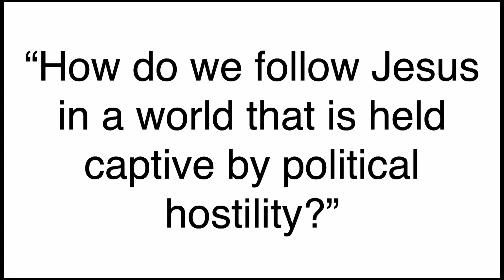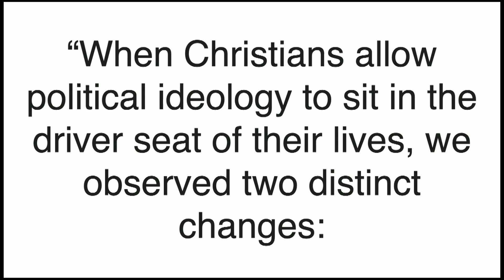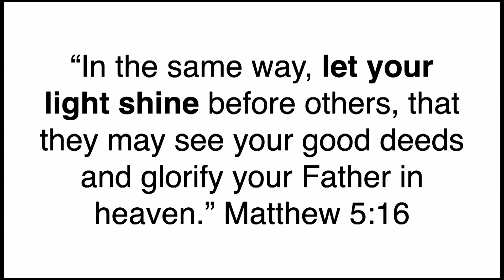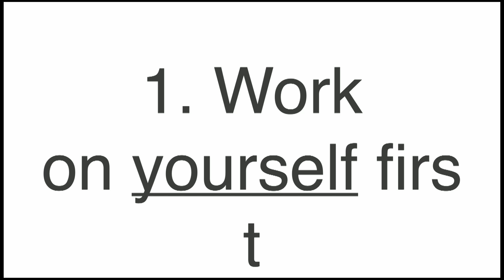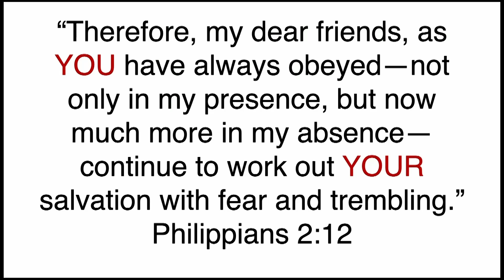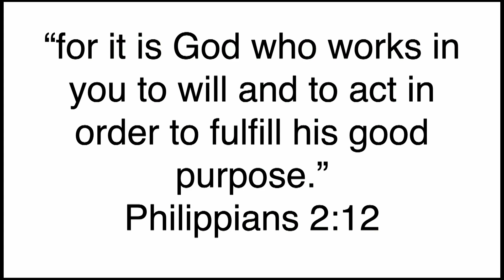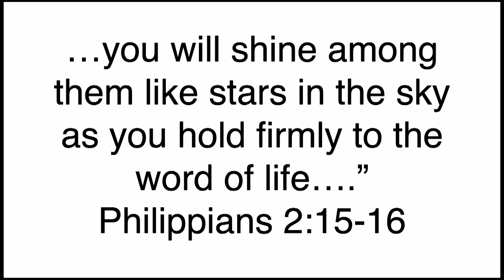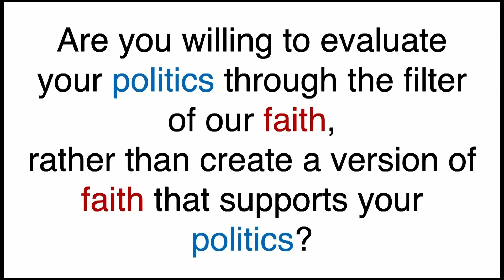Faith and Politics - Keaton Pearce - Oct 13th 2024